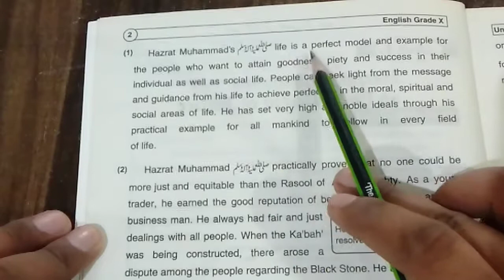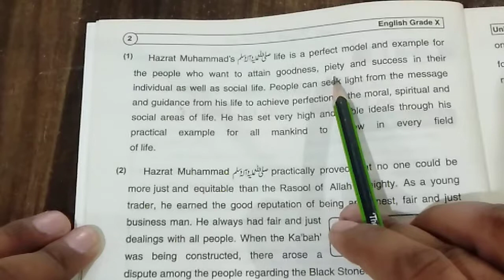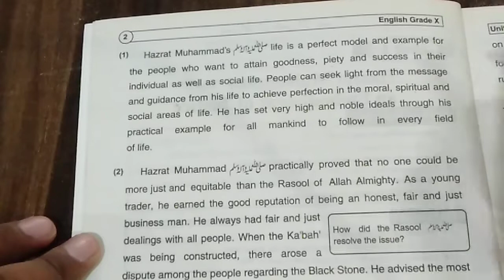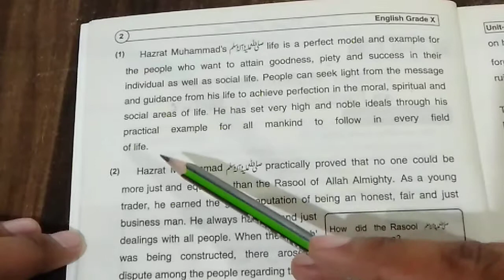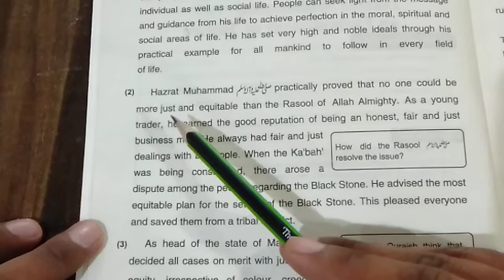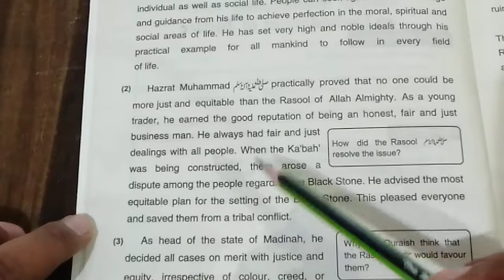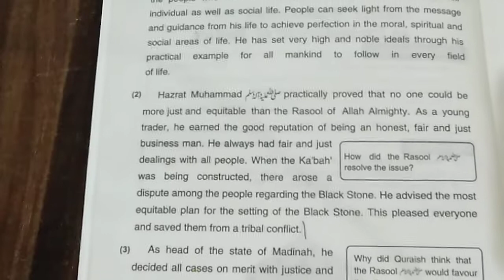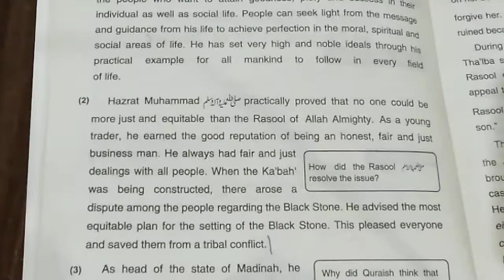Lesson #1 Topic # 1 English 10th